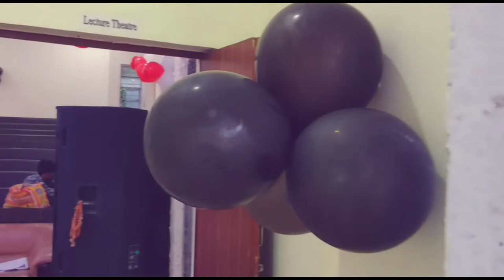RPCAU JUNIOR FRASHER 2021 batch !! COLLEG FRASHER VLOG⚡RPCAU STUDENT FRASHER daily vlog⚡ dance video